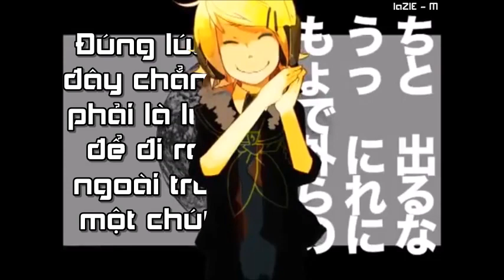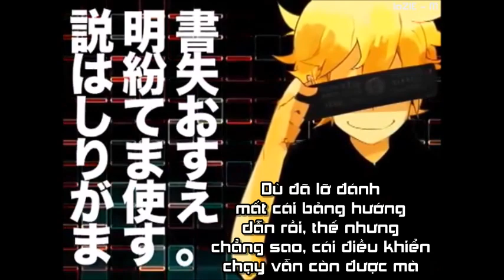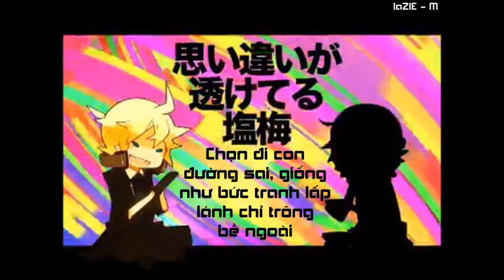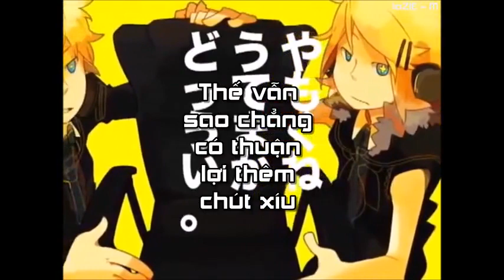[Kagamine Rin&Len] Remote Control - Vietnamese Version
Theo dõi 10PM MUSIC để có thể cập nhật thật nhanh thông tin về các sản phẩm mới nhé !
Hallu !!
laZIE - M chính thức trở lại với những sản phẩm hoàn toàn mới và có chất lượng hơn. Mở đầu là bài hát Remote Control của 2 vocaloid Rin&Len :3 Mong mọi người sẽ ủng hộ
Thông tin bài hát :
- Song : Remote Control/Remote Controller - Vietnamese Version
- VietLyrics : Hành (laZIE-M) , Hanbei (San Na Team) - Edit : Gió
- Original VSQx : Kaiyo-P
- VietVSQx : Gió
- Mixing, sub : Kuro